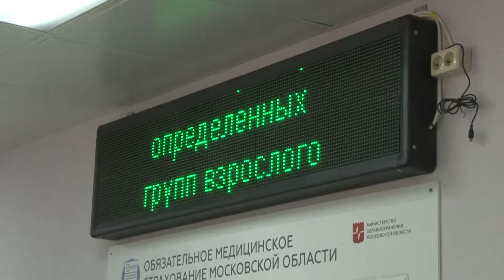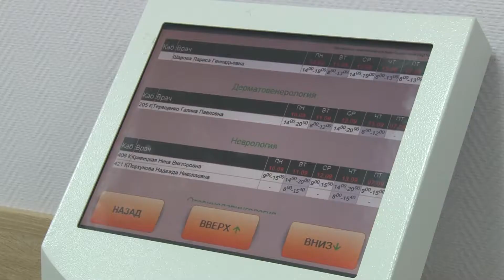2018-09-12 - Открытие луговского поликлинического отделения (Лобня)